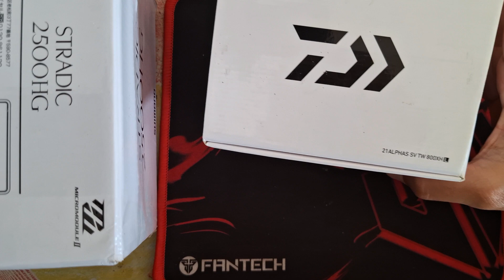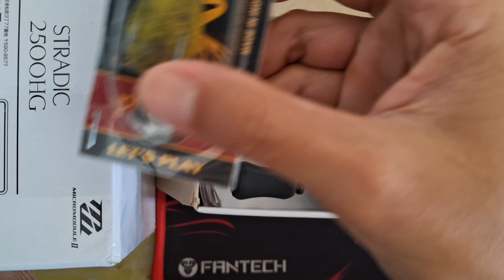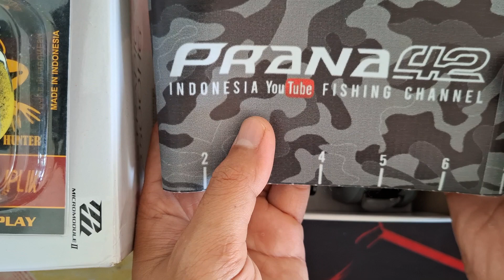DAIWA 21 ALPHAS SV TW 800XHL || HANDS ON 24 Oktober 2024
HANDS ON product dari DAIWA
pertama kali pigang produk daiwa

DAIWA 21 ALPHAS SV TW 800XHL
GEAR RATIO : 8.1
MAX DRAG : 4.5 KG
WEIGHT   : 175 GR
BALL BEARING   : 8/1